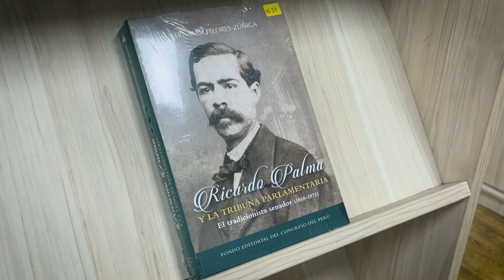Día del Libro: Fondo Editorial fomenta acceso a la lectura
CongresoTVDigital | En el Día Internacional del Libro, el Fondo Editorial del Congreso tiene preparadas diversas novedades para la ciudadanía.